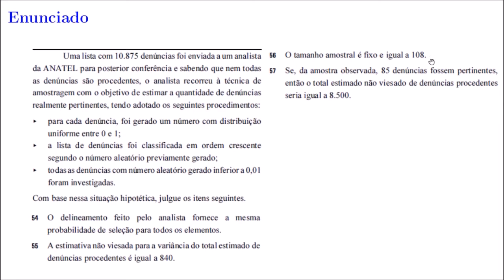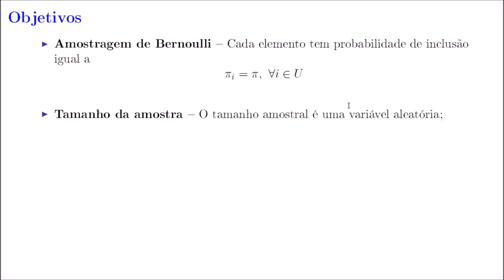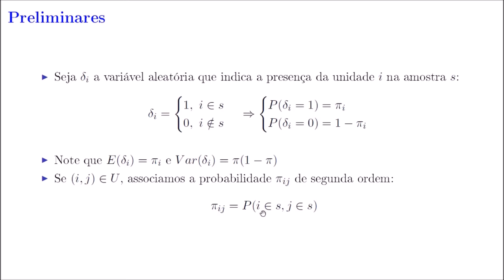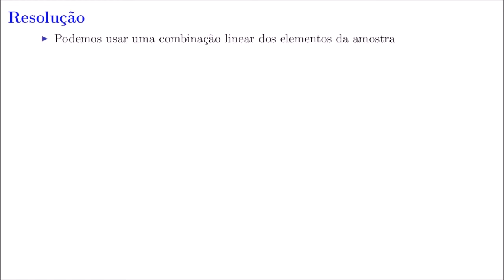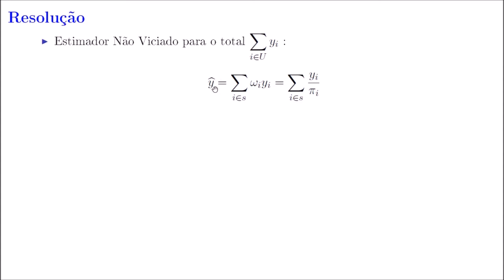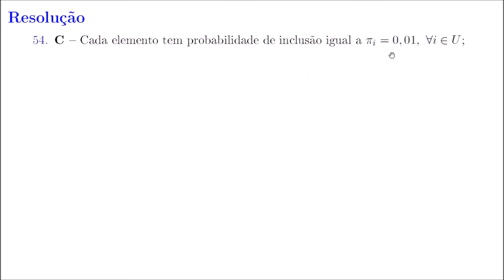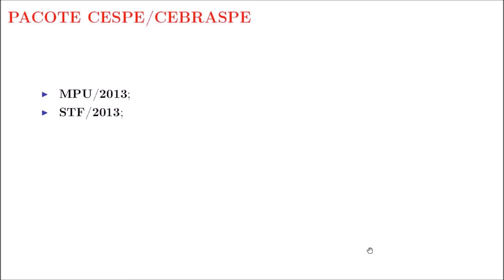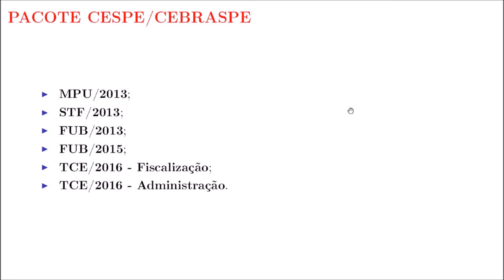Aula #1 - Técnicas de Amostragem - Comentários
Comentários do Vídeo - Técnicas de Amostragem - Aula #1

Essa série temática conta com questões resolvidas dos seguintes assuntos:

1 – 52 Questões de Séries Temporais
2 – 52 Questões de Estatística Descritiva
3 – 52 Questões de Probabilidade I
4 – 52  Questões de Técnicas de Amostragem
5 – 52  Questões de Inferência
6 – 52  Questões de Cálculo
7 – 52 Questões de Estatística
8 – 52  Questões de Momentos e Esperança Condicional
9 – 52  Questões de Estatística Multivariada
10 – 52  Questões de Estatística da Banca AOCP (Especial concursos EBSERH)
11 – 52  Questões de Testes de Hipóteses
12 - 52 Questões de Regressão Linear Simples
13 - 52  Questões de Estatística da Banca FCC
14 - 52  Questões de Estatística da Banca CESPE-UNB
15 – 52 Questões de Probabilidade Condicional e Independência

As questões são de várias bancas organizadoras como: FCC, Cespe/UNB, ESAF, FGV, Cesgranrio, Quadrix, Consulplan, Intituto AOCP, Marinha do Brasil, e outras.

Caso prefira provas específicas, possuo a resolução das seguintes provas:

Provas Resolvidas

1 – IBGE/2009 (Cesgranrio)
2 – IBGE/2013 (Cesgranrio)
3 – INEA-RJ/2013 (FGV)
4 – SUDENE-PE/2013 (FGV)
5 – SEDUC-AM (FGV)
6 – EBSERH – HUCAM-UFES(AOCP)
7 – EBSERH – UF-BA (IADES)
8 – STF/2013 (CESPE/UNB)
9- MPU/2013 (CESPE/UNB)
10 – CP-T/2013  (Marinha)
11 – CP-T/2012 (Marinha)
12 – IFAM/2014 (FUNCAB)
13 – TRT 13ª Região (FCC)
14 – DATAPrev/2014 (QUADRIX)
15 – EBSERH-Nacional/2015 (AOCP)
16 – DPGERJ/2014 (FGV)
17 – FUB/2013 (CESPE-UNB)
18 – TJ-RO/2015 (FGV)
19 – SECRIANÇA-DF/2015 (F. UNIVERSA)
20 – SENADO - Analista Legislativo/2008 – FGV
21 – CESTESB/2009 – VUNESP
22 – MDA/2009 – COSEAC-UFF
23 - SEAD - AM/2005 - CESGRANRIO
24 - TJ-PA/2014 - VUNESP
25 - EBSERH-Concurso Nacional/2016 - AOCP
26 – TRT 9ª Região/2010 – FCC
27 – CP-T/2014 (Marinha)
28 – CP-T/2015 (Marinha)
29 – FUB/2015 (CESPE/UNB)
30 – CODEVASF/2008 (CONSULPLAN)
31 - EBSERH/HU-UFJF (AOCP)
32 - TCE - PARÁ (Área: Fiscalização) (CESPE/UNB)
33 -  TCE - PARÁ (Área: Administração) (CESPE/UNB)

1 – 52 Questões de Séries Temporais
2 – 52 Questões de Estatística Descritiva
3 – 52 Questões de Probabilidade I
4 – 52  Questões de Técnicas de Amostragem
5 – 52  Questões de Inferência
6 – 52  Questões de Cálculo
7 – 52 Questões de Estatística
8 – 52  Questões de Momentos e Esperança Condicional
9 – 52  Questões de Estatística Multivariada
10 – 52  Questões de Estatística da Banca AOCP
11 – 52  Questões de Testes de Hipóteses
12 - 52 Questões de Regressão Linear Simples
13 - 52  Questões de Estatística da Banca FCC
14 - 52  Questões de Estatística da Banca CESPE-UNB
15 – 52 Questões de Probabilidade Condicional e Independência
16 – 52 Questões de Processos Estocásticos – Cadeias de Markov

Confira as provas resolvidas:

1 – IBGE/2009 - CESGRANRIO
2 – IBGE/2013 - CESGRANRIO
3 – INEA-RJ/2013 - FGV
4 – SUDENE-PE/2013 - FGV
5 – SEDUC-AM - FGV
6 – EBSERH – HUCAM-UFES - AOCP
7 – EBSERH – UF-BA - IADES
8 – STF/2013 - CESPE/UNB
9- MPU/2013 - CESPE/UNB
10 – CP-T/2013 - Marinha
11 – CP-T/2012 - Marinha
12 – IFAM/2014 - FUNCAB
13 – TRT 13ª Região - FCC
14 – DATAPrev/2014 - QUADRIX
15 – EBSERH-Nacional/2015 - AOCP
16 – DPGERJ/2014 - FGV
17 – FUB/2013 – CESPE/UNB
18 – TJ-RO/2015 - FGV
19 – SECRIANÇA-DF/2015 - FUNIVERSA
20 – SENADO - Analista Legislativo/2008 – FGV
21 – CESTESB/2009 – VUNESP
22 – MDA/2009 – COSEAC – UFF
23 - SEAD - AM/2005 - CESGRANRIO
24 - TJ-PA/2014 - VUNESP
25 - EBSERH-Concurso Nacional/2016 - AOCP
26 – TRT 9ª Região/2010 – FCC
27 – CP-T/2014  - Marinha
28 – CP-T/2015 - Marinha
29 – FUB/2015 - CESPE/UNB
30 – CODEVASF/2008 – CONSULPLAN
31 - EBSERH/HU-UFJF (AOCP)
32 - TCE - PARÁ (Área: Fiscalização) (CESPE/UNB)
33 -  TCE - PARÁ (Área: Administração) (CESPE/UNB)

Materiais para sua Preparação em Estatística